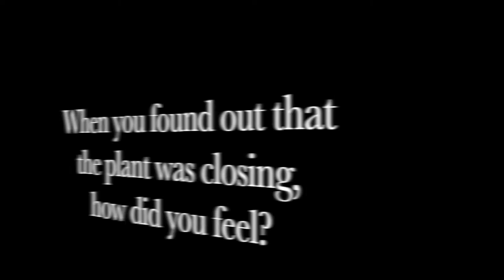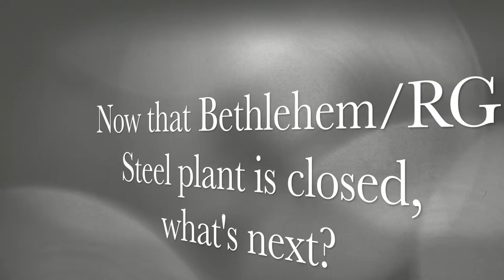The Fall of an Icon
This is a video from the 2013 iteration of Anthropology by the Wire.  It is an interview with former steelworker Mike Lewis discussing the closure of the former Bethlehem Steel plant at Sparrows Point in Baltimore.